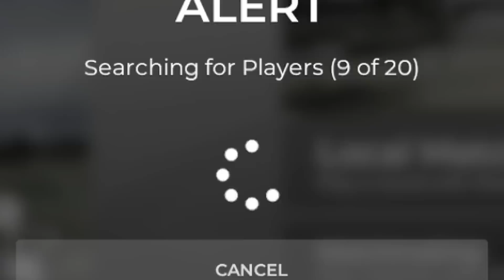Trippy, Soup and Ethan go golfing (funny moments)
Trippy, Soup and Ethan go golfing while drunk